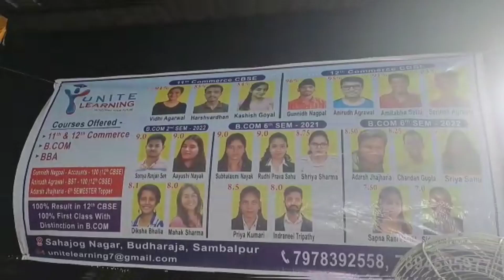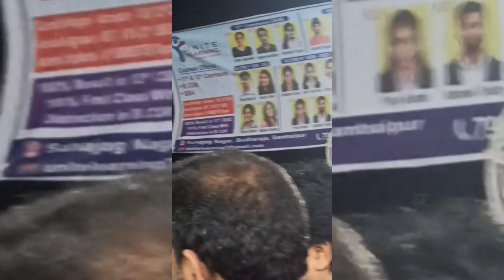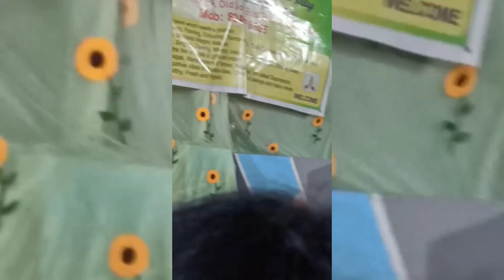need of the day ngo